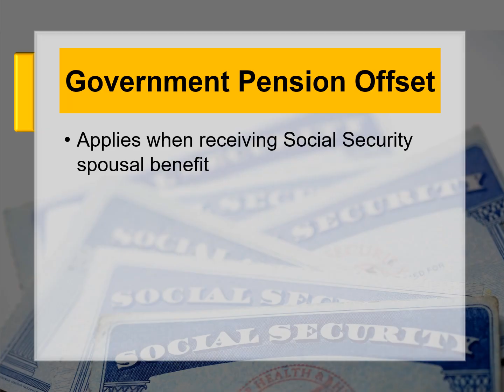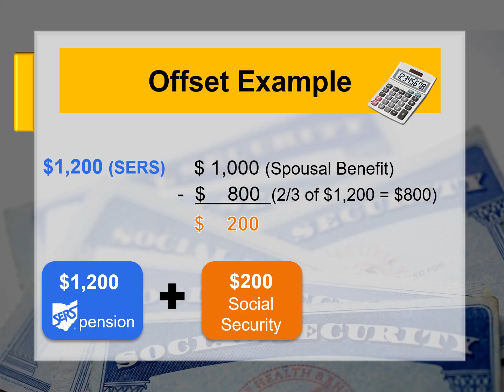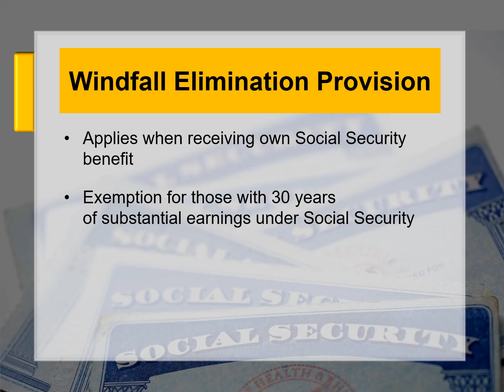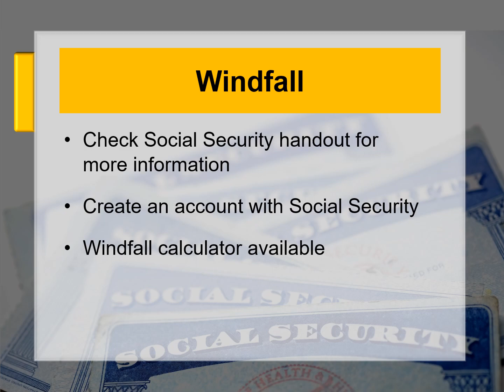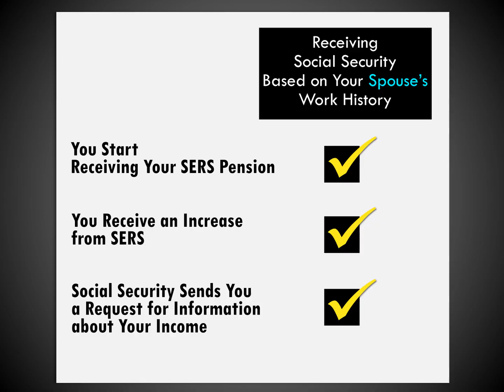Retirement Conference Video - Segment 3 - What About Social Security?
In this segment, we briefly share the latest update on the repeal of Social Security's Government Pension Offset and the Windfall Elimination Provision.

You can find more information about the Social Security Fairness Act